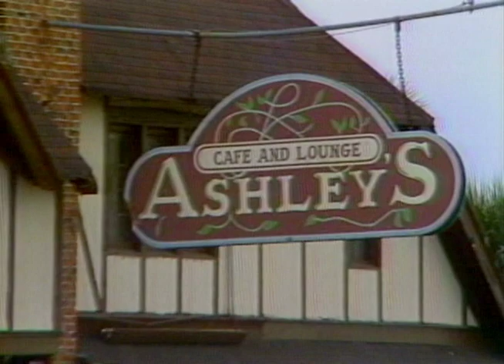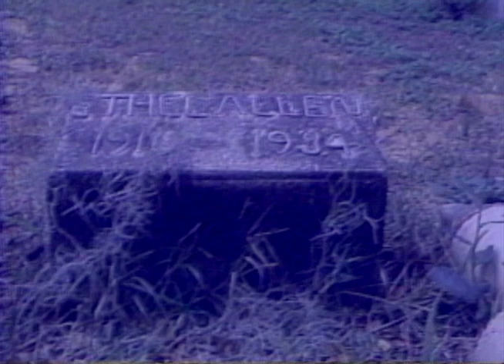Haunted Ashley's Restaurant.mov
Back in 1989, I produced a segment at Ashley's Restaurant in Rockledge, Florida. The establishment was well known for it's hauntings. I spent the night there with a crew of 2 others. Enjoy.